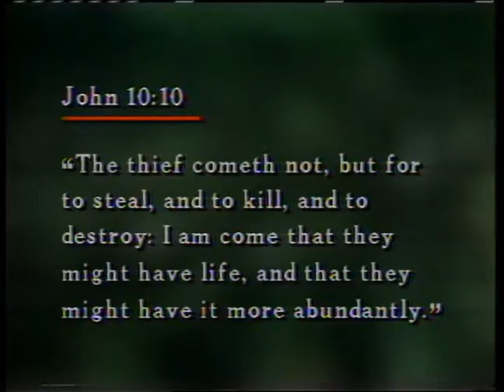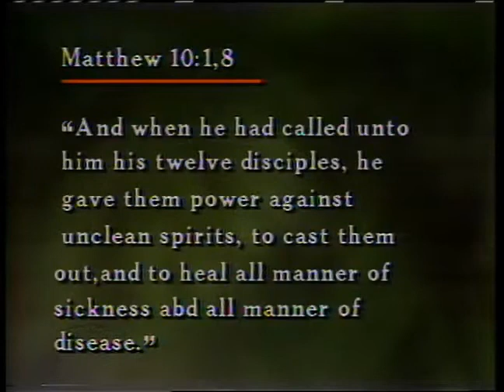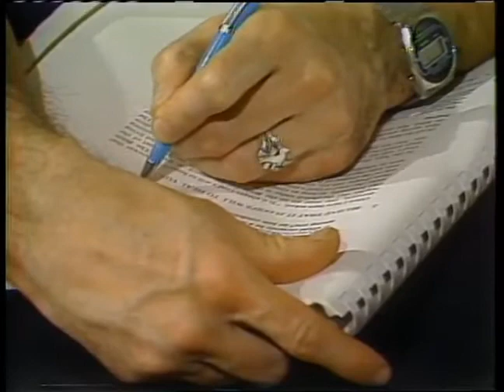Human Illness & Divine Healing 16 Divine Healing By Exorcism ~ Dr Lester Sumrall